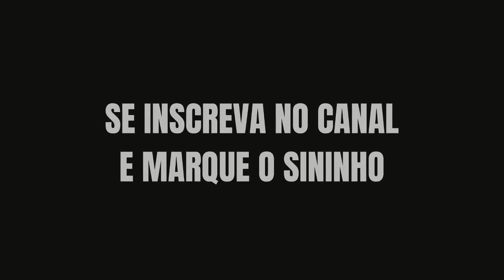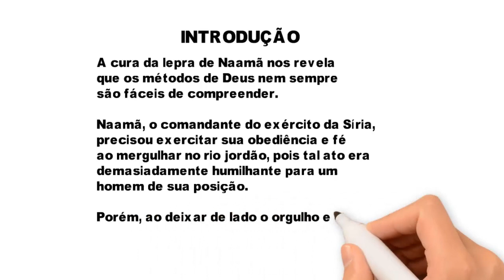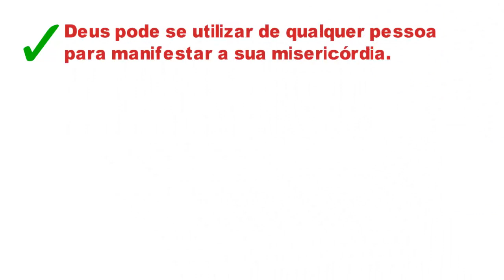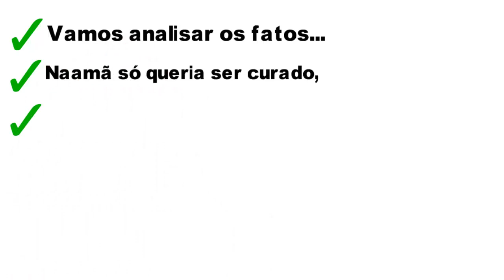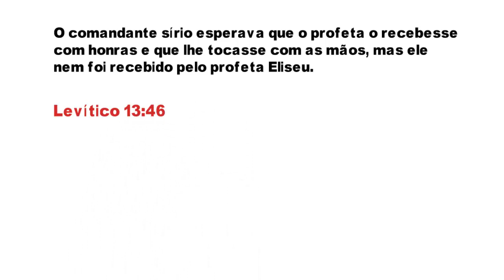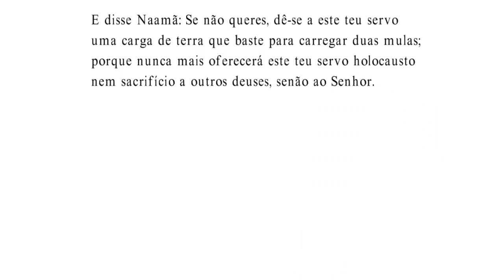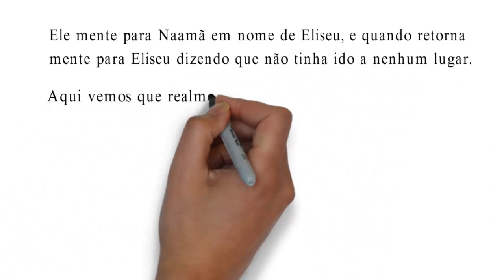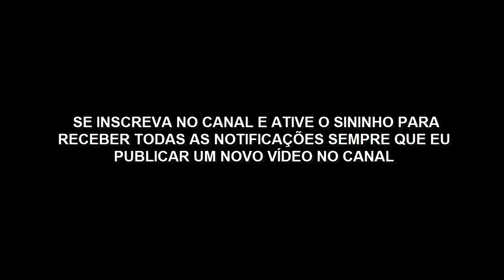Lição 08: Naamã é Curado da Lepra | 3° Trimestre De 2021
Lição 08 - Naamã é Curado da Lepra (CPAD 3º Trimestre 2021)
EBD – Lição 08: Naamã É Curado da Lepra | 3° Trimestre De 2021 | Adultos

Texto Áureo
“Então, desceu e mergulhou no Jordão sete vezes, conforme a palavra do homem de Deus; e a sua carne tornou, como a carne de um menino, e ficou purificado.” (2 Rs 5.14)

Verdade Prática

Deus não opera milagres necessariamente segundo nossas expectativas. Ele faz do forma e no momento que lhe apraz.

2 Reis 5.1-10,14,25-27

INTRODUÇÃO
A cura da lepra de Naamã nos revela que os métodos de Deus nem sempre são fáceis de compreender.

Naamã, o comandante do exército da Síria, precisou exercitar sua obediência e fé pois tal ato era demasiadamente humilhante para um homem de sua posição.

Porém, ao deixar de lado o orgulho e cumprir a rigor o que Eliseu lhe dissera, Naamã alcançou a cura.

1- NAAMĀ, O CHEFE DO EXÉRCITO SÍRIO

1 - Naamã, um comandante honrado.

Naamã era um ministro do alto escalão do governo da Síria, cuja capital era Damasco.

Ele era um comandante admirado e respeitado por todos devido à suas habilidades na arte da guerra e suas vitórias em batalhas.

Porém ele sofria da doença mais temida do mundo antigo, uma doença que não respeitava sua proeminência e fama.

A lepra afetava sua integridade e o deixava vulnerável.

Toda a força de Naamã, todo o seu valor, todas as suas vitórias, e todo o seu dinheiro não poderia livrá-lo da lepra.

Sem contar que a lepra era uma doença contagiosa e a tendência era se espalhar por todo o corpo, causado muito sofrimento e levando o paciente a morte.

Em Israel, nenhum leproso poderia habitar dentro da cidade, nem muito menos ter contato com outras pessoas.

Para não gerar uma contaminação em massa.

Uma coisa é certa, a doença lhe causava sofrimento físico e psicológico.

Mas o Deus de Israel iria surpreendê-lo, e para isso era necessário quebrar todo orgulho que ele carregava no coração.

Através do profeta Eliseu, Naamã iria aprender a trilhar o caminho da humildade e obediência.

2 - A escrava, uma testemunha de Deus. Naamã era sírio e inimigo de Israel.

Em uma de suas incursões de guerra contra Israel, Naamã levou uma menina israelita como escrava (2 Reis 5.2).

Esta passou a morar na sua casa e, vendo o sofrimento do seu senhor, sugeriu à esposa de Naamã que procurasse o profeta que estava em Samaria que ele poderia curar seu esposo (2 Rs 5.3).

Uma das muitas lições que podemos tirar desse tópico é que, Deus pode se utilizar de qualquer pessoa para manifestar a sua misericórdia.

Aprendemos também que a graça e a misericórdia de Deus estão disponíveis para todos, mesmo aqueles que pensamos que não merecem.

Essa garota não tinha poder, status ou fama; na verdade, nem sabemos o nome dela.

Ela poderia muito bem desejar que ele morresse logo, mas ela desejou que ele fosse curado.

Ela tinha algo maravilhoso para compartilhar até mesmo com os inimigos do seu povo. Ela tinha fé no Deus de Israel e compaixão pelo seu próximo.

3 - A caravana de Naamã. Naamã acreditou na palavra da escrava e foi até o seu rei a fim de lhe contar o que ela lhe dissera.

O rei sírio preparou uma carta ao rei de Israel, recomendando a cura de seu comandante, bem como enviou presentes (2 Rs 5.5).

O rei de Israel, ao saber do que se tratava a visita de Naamã, ficou atemorizado e rasgou as suas vestes, pois acreditava ser essa visita, um pretexto do rei sírio para atacá-lo (2 Rs 5.7).

Se não fosse a intervenção do profeta Eliseu, o rei de Israel poderia ter feito uma besteira e provocado uma guerra precipitadamente.

Ele poderia querer a aproveitar essa oportunidade para matar o comandante Naamã.

Vamos analisar os fatos...

Naamã só queria ser curado

O rei da Síria não estava procurando meios para guerrear contra Israel,
Ele só queria ver o comandante do seu exército curado.

Isso mostra que muitas vezes fazemos julgamentos precipitados quando não paramos para analisar o contexto.

Aprenda a ouvir, analisar e só depois fazer o julgamento através de outra perspectiva.

E saiba que em meios as situações adversas, existe um Deus que ainda faz milagres.